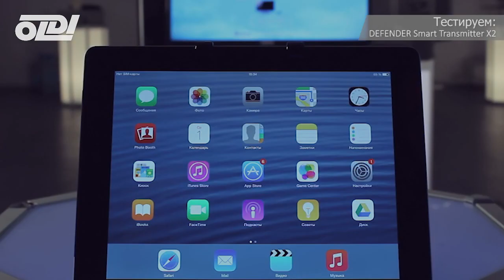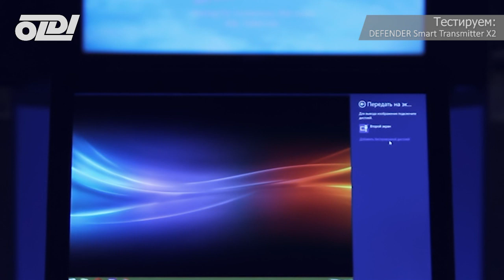Wi-Fi медиа-транслятор Defender Smart Transmitter X2